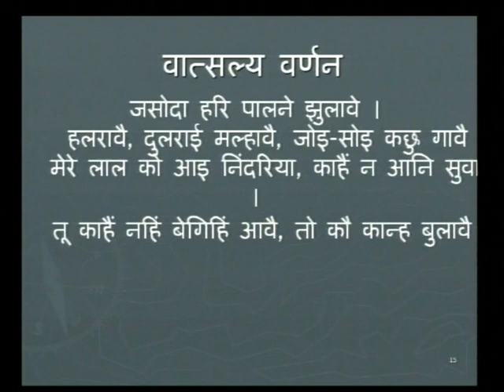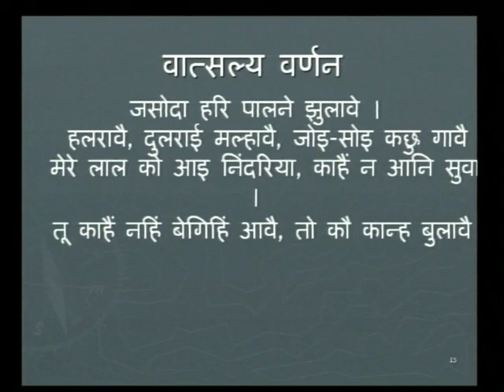KRISHNA BHAKTI & SURDAS 3